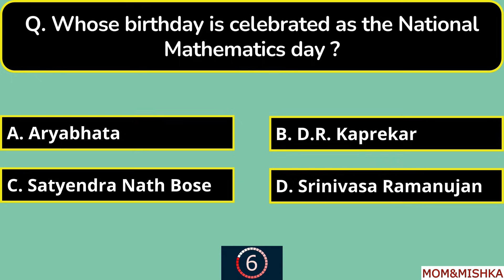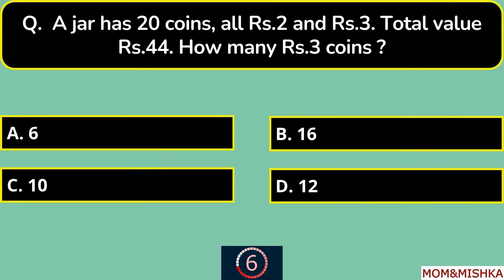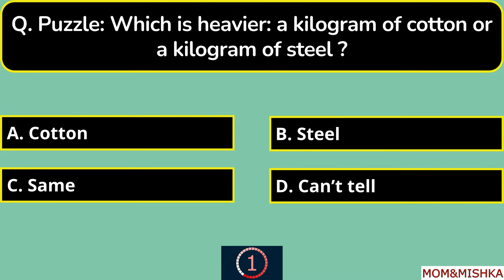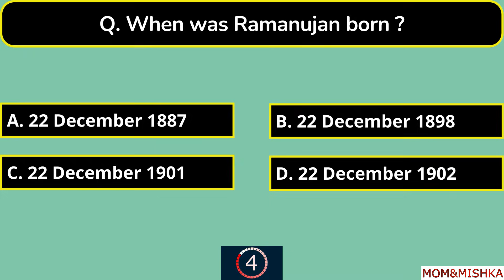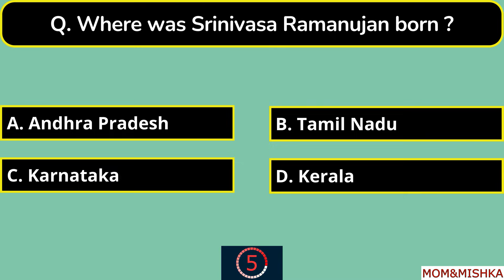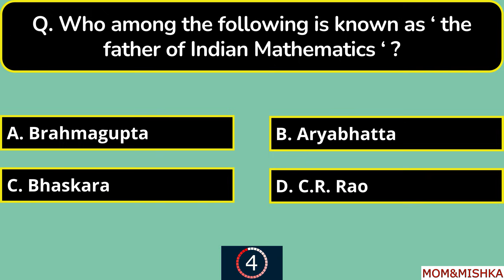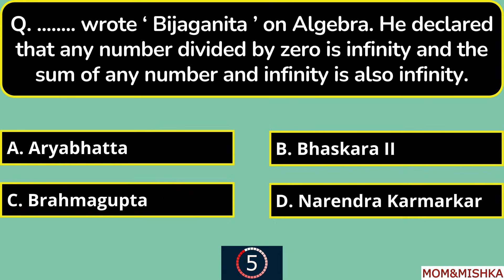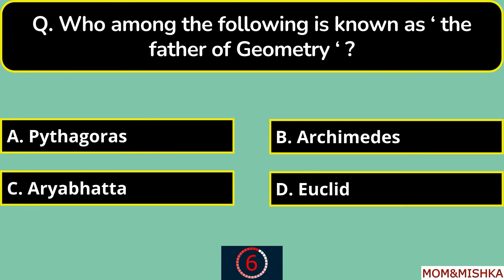National Mathematics Day Quiz in English 2025 - Ramanujan Quiz in English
Quiz On Maths| National Mathematics Day | Mathematics day quiz in English | Ramanujan day quiz

8th class maths quiz questions answers
gk maths
math quiz bee grade 9
maths gk questions with answers
maths quiz
numats question and answer
quiz questions in maths
quiz questions of maths
tricky maths questions
math history quiz
mathematics day quiz questions
maths formulas
maths quiz up
math hard question and answer
mental maths quiz for class 9
mathematics gk
maths quiz for up classes in english
science quiz questions and answers
maths quiz competition for college students
quiz on mathematics day
mathematics quiz question questions
maths quiz class 9
maths quiz important questions
basic maths quiz questions with answers
ganitha quiz
general mathematics
mathematics general knowledge.
mathematics gk questions
maths quiz hs
simple maths quiz questions with answers
gk math question
gk question math
maths quiz for 10th class
math trivia
mathematics quiz question questions and answers
maths puzzle questions with answers
maths question and answer
quiz on maths
basic maths questions
general knowledge maths
math quiz for grade 10
mathematics test